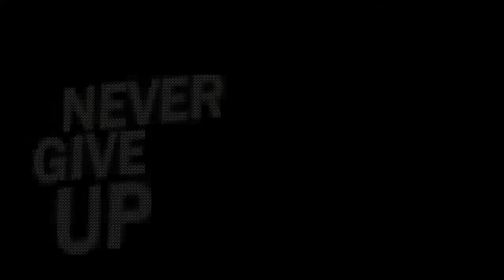TAE YANGUS - He was future cybertron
it was strange new religions of computerized reality